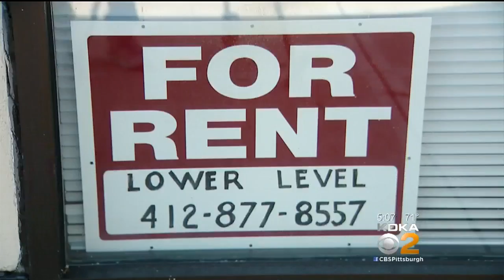Rep. Tim Murphy's Resignation Set To Go Into Effect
Congressman Tim Murphy's resignation, following an affair and abortion controvery, goes into effect this weekend; KDKA's Paul Martino reports.